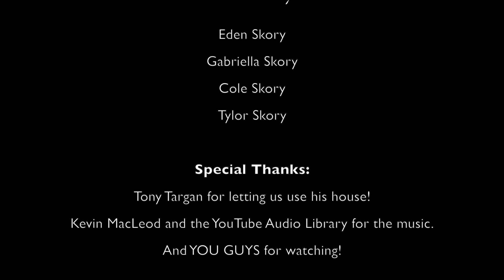The Skorys Christmas Special - Part 4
The Skorys start to get cabin fever after being snowed in!

❄*❄*❄*❄ DECEMBER SHEDULE ❄*❄*❄*❄

Monday: Christmas Challenges
Tuesday: Christmas Survival Guide
Wednesday: Cut Throat Christmas
Thursday: The Skorys Christmas Special
Friday: Daisy's Diary
Saturday: Mystery Gaming
Sunday: Coco Chat

 ▴△ ▴△ EVEN MORE OF THE SKORYS △ ▴△ ▴△